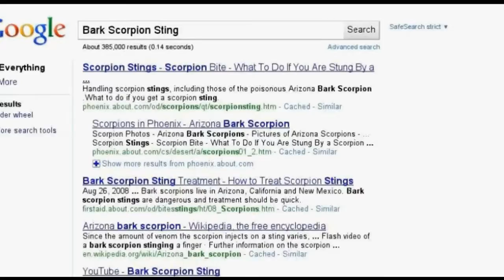Bulwark Pest Control - Mesa AZ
Mesa, AZ is home to many bugs.  Bulwark Pest Control is the solution and they're here to help.